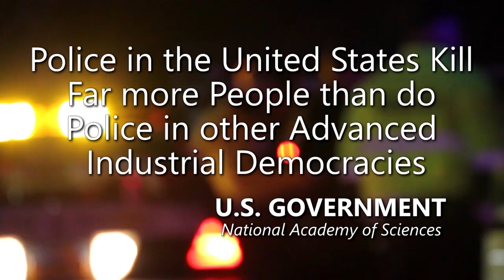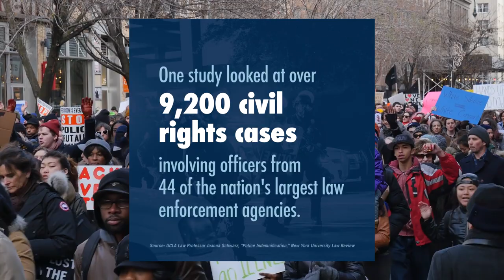Police Officer on a Shooting Spree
- 100% VOLUNTARY COMMUNITY SERVICE. However, if your budget allows, Please support AUDITORS - Daily, they confront CORRUPT AND DEADLY COWARD COPS using their Humble Camera to PROTECT ALL CITIZENS. Long live a Republic of Free Americans with Transparency, Liberty and Justice for All.
FONTANA. A Drunk and Armed off-duty LA County Sheriff’s deputy shot by Fontana police Tuesday while on a Shooting Spree at a golf course has died, authorities said Wednesday.

The psycho deputy's name, Alejandro Diaz, remained hidden for several days because transparency might have the unwanted effect of alerting the community and country that Sheriff Deputes are dangerous alcoholics and out of control... not to mention armed and ready to kill their neighbors.

The shooting rampage occurred at the Sierra Lakes Golf Club after Fontana police responded to a call from a woman who said her husband fired a gun at wall inside their home near the course, police said. Several other callers reported the drunk psychopath carrying a gun and shooting indiscriminately in a residential community.

When police arrived, they found the deputy sitting on a path near the putting green. He was identified by the sheriff's department Wednesday as Deputy Alejandro Diaz.

Diaz raised his gun toward the officers, who then opened fire, said Officer Daniel Romero.

“The suspect was hit. He went down, he was treated by (paramedics) at the scene and transported to a local hospital in an unknown condition,” Romero said.

Amnesty International